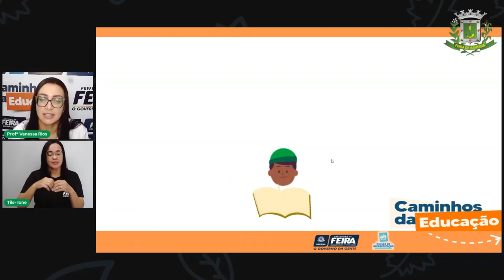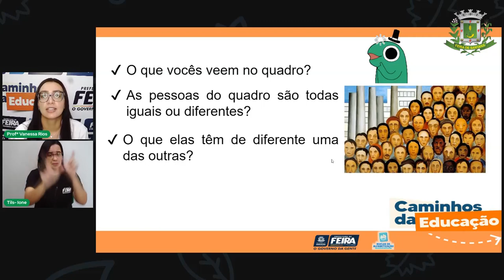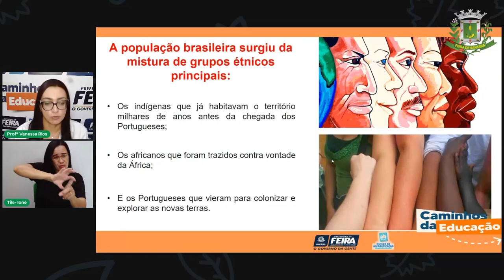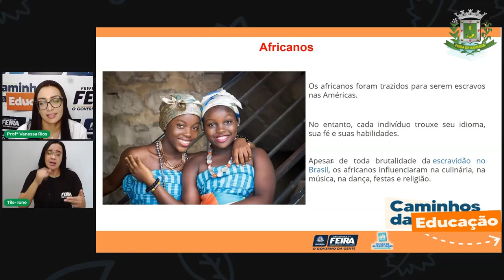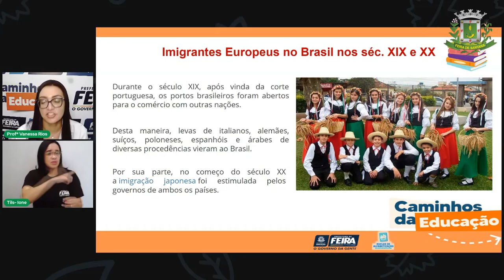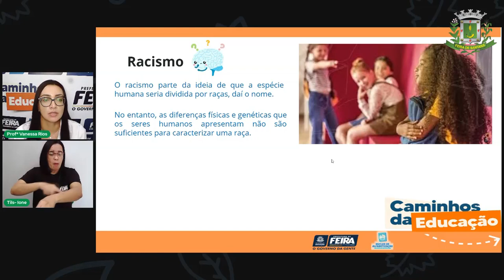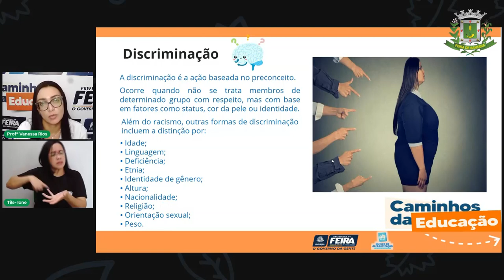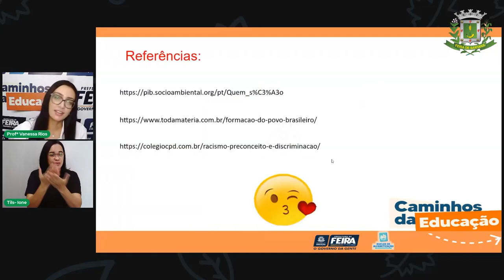Aula 158/108 5ºANO Profª Vanessa Rios Ciências Humanas Formação do povo brasileiro